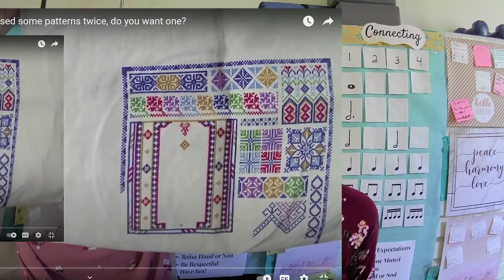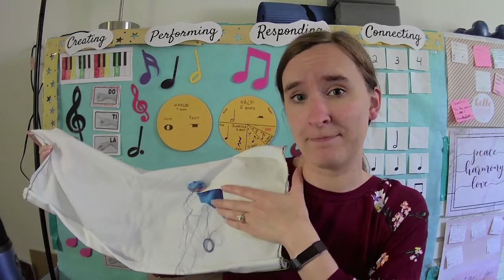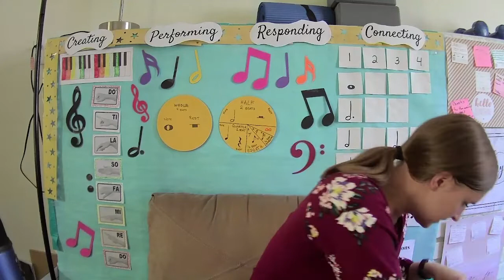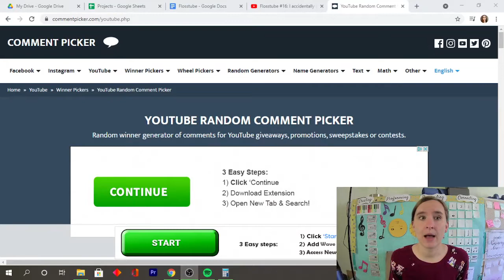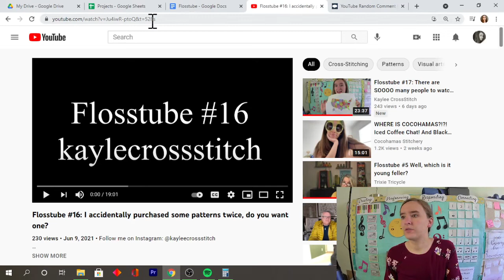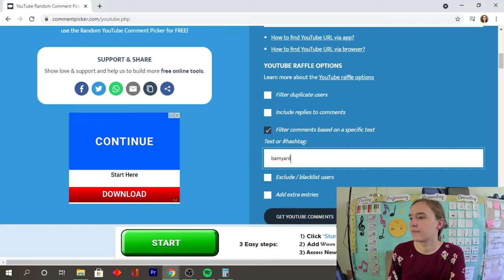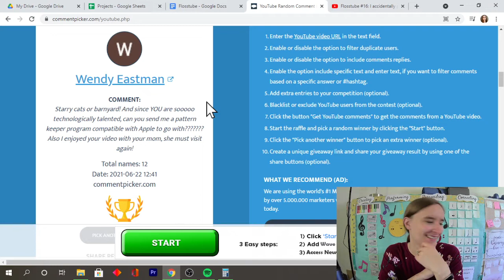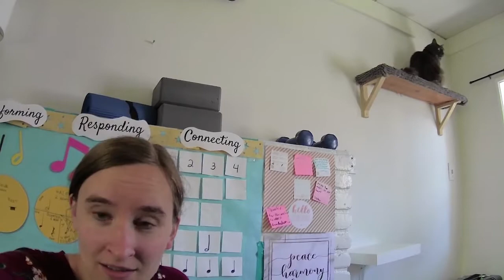Flosstube #18: My brain took over today!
Projects:
Alabama from Stitches Lovers shop
Moroccan Sampler from Cliffside Stitches on Etsy
Manhattan Beach Sunset from Heaven and Earth Designs (discontinued)